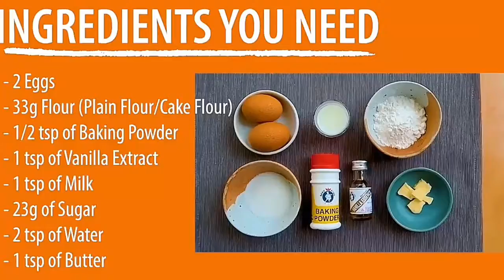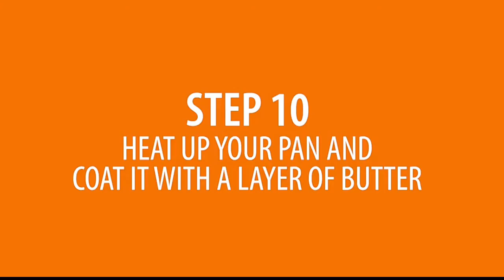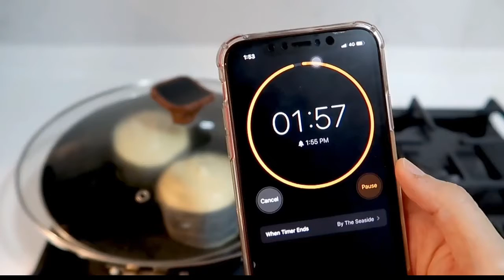HOW TO MAKE SOUFFLE PANCAKES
Delicious pancake  that you will love ❤️😋👌